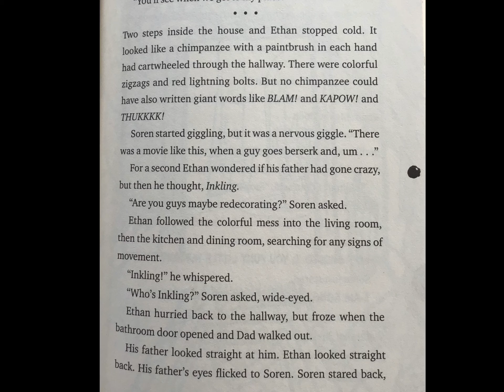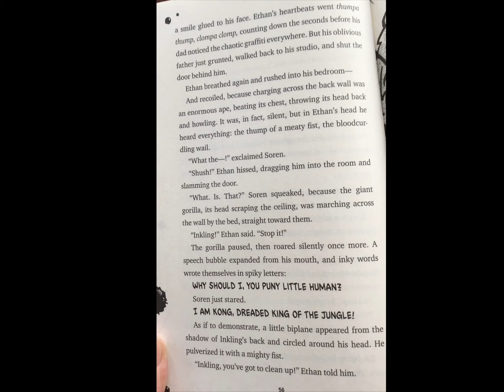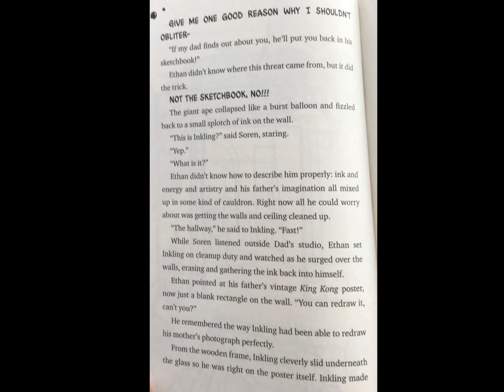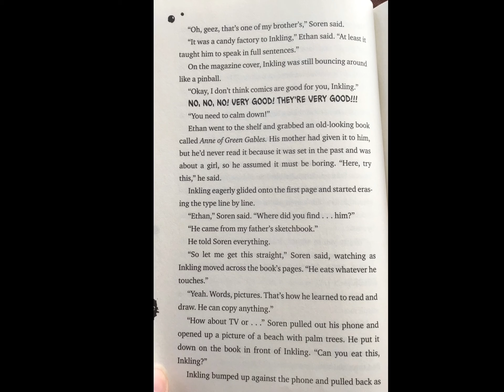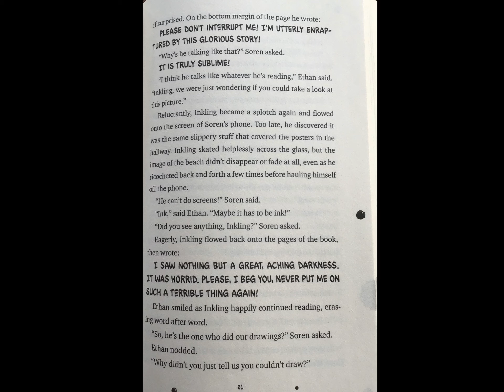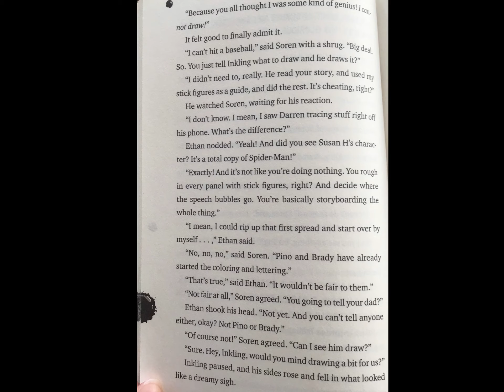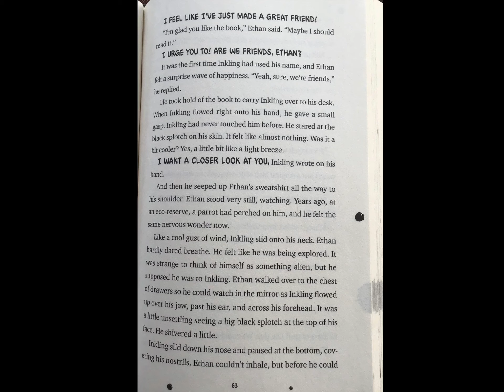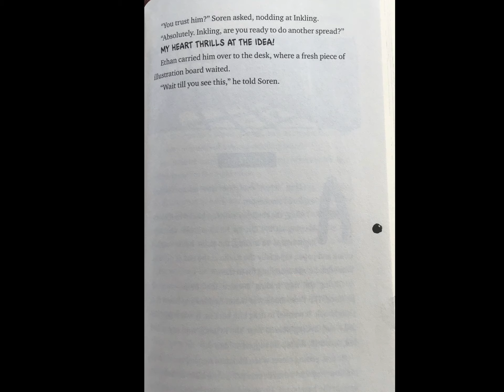Inkling chapter 5 part 2